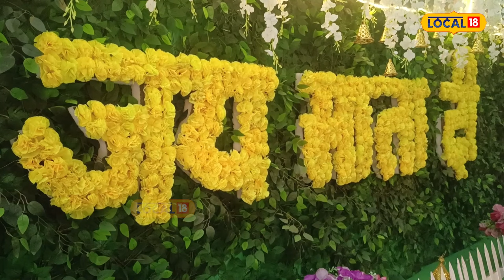Patiala News | ਪ੍ਰਸਿੱਧ ਸ਼੍ਰੀ ਕਾਲੀ ਮਾਤਾ ਮੰਦਿਰ 'ਚ ਨਰਾਤਿਆਂ ਦੀ ਧੂਮ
ਪ੍ਰਸਿੱਧ ਸ਼੍ਰੀ ਕਾਲੀ ਮਾਤਾ ਮੰਦਿਰ 'ਚ ਨਰਾਤਿਆਂ ਦੀ ਧੂਮ, ਅਖੰਡ ਜੋਤ ਦੇ ਦਰਸ਼ਨ ਕਰਨ ਪਹੁੰਚ ਰਹੇ ਸ਼ਰਧਾਲੂ, "ਸੱਚੇ ਦਿਲੋਂ ਮੰਗੀ ਮੁਰਾਦ ਹੁੰਦੀ ਹੈ ਪੂਰੀ"